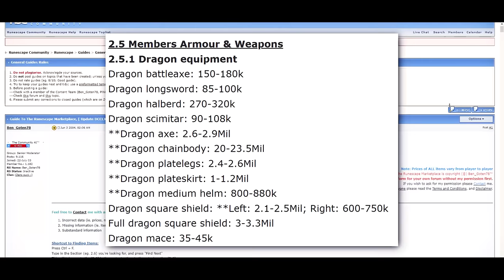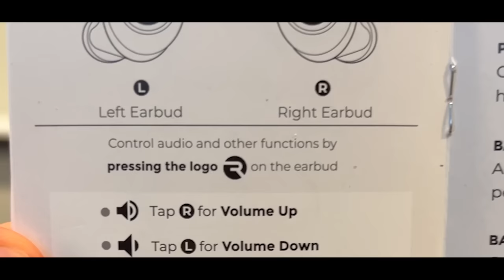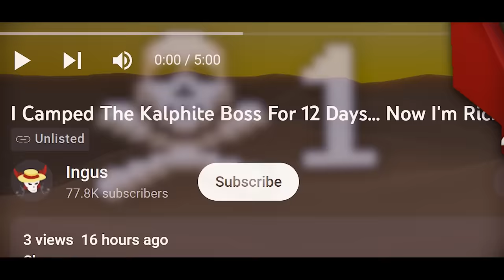I Camped The Kalphite Boss For 12 Days... Now I'm Poor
hey you, 1 sub = don't go dry like @williesuede 😎

-Dante's Inferno OST
Hi, my name is Ingus and I'm on a quest to obtain the best weapons and armor in Old School RuneScape. In this video, I camped the Kalphite Queen Boss for 12 Days. It was tough but we made it happen!

DreamGear is a series where I hunt down the most Profitable Bosses in Oldschool Runescape. I'm on a Journey to make 10 Billion Gp.